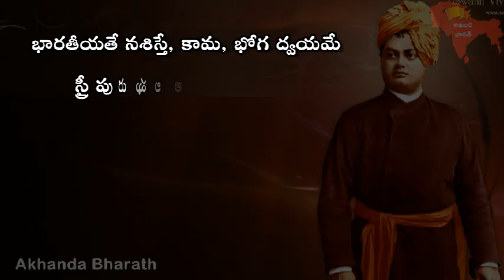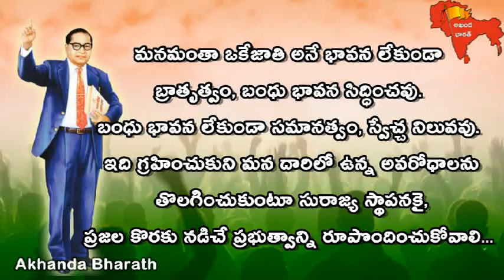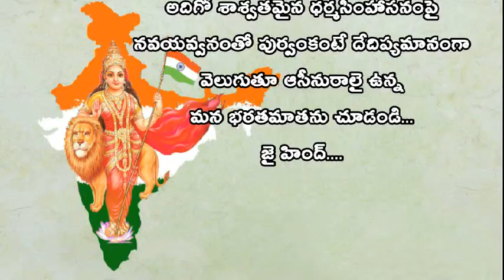విశ్వభారత వీర లేవోయీ | Vishwa Bharat Veera Levoyi | దేశభక్తి గీతాలు | Republic Day Special Song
విశ్వభారత వీర లేవోయీ | Vishwa Bharat Veera Levoyi | దేశభక్తి గీతాలు | Republic Day Special Song | Republic Day Songs in telugu | Independence Day songs in telugu | Desha Bhakti Geetaalu | Patriotic Songs in telugu

 - Akhanda Bharath